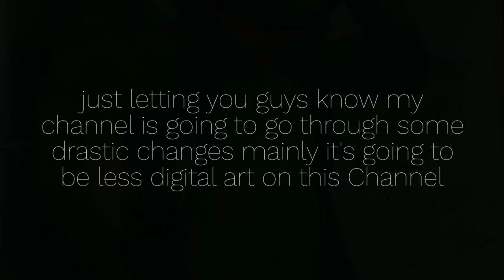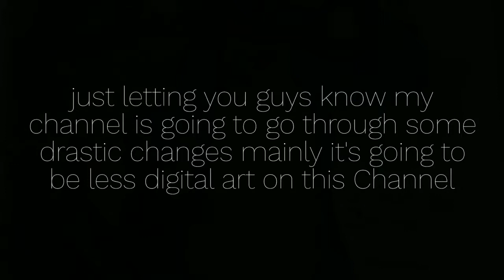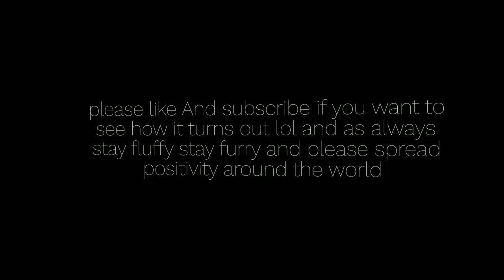My recent furry art/channel update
Hello my wonderful furry friends I hope your still subscribed. because my channels want to get drastically better hopefully but it's not going to be the way you guys think it is it's going to be the way I think is. In other words it's going to be done with paper and nothing else. Basic editing and it's going to be really basic but I'm going to try to make memes funny stupid videos and also a little bit of vlogs. so I want my channel to be more active so I might be doing stupid things just to get it there. Because I'm a freaking furry nerd dingus. 😝🤣😅😂😁 Plus comics and storytime videos will be happening on my channel it's just going to take a lot longer than normal to upload and plan. Wait a second it's the reverse way it's planning then uploading 😅 see I'm already a freaking dingus 😝.  Not only I'm just a sexy slick THICC Dragon hehe~ but I'm also going to try my best to teach you guys something in my videos XD. well let's face it y'all haven't heard my voice in years and I'm trying to do videos where I can talk or maybe even start live streaming again who knows 😕🤔 WELP YOU BETTER BE SUBSCRIBED BECAUSE I WILL BE UPLOADING SOME STUPID THINGS. Or..not. mean I'm not forcing you. *farts* .wow ...